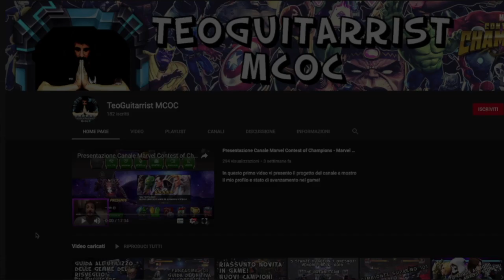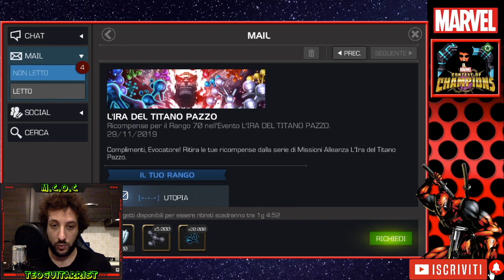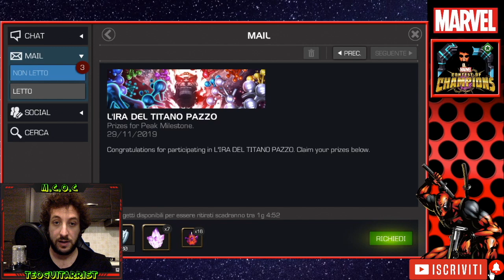Ricompense AQ Top70 + Cristallo in Evidenza!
In questo video andiamo a reclamare insieme le ricompense di un grande ciclo di AQ ed apriamo l'ennesimo 5s in evidenza alla ricerca di Claire! Che sia la volta buona??